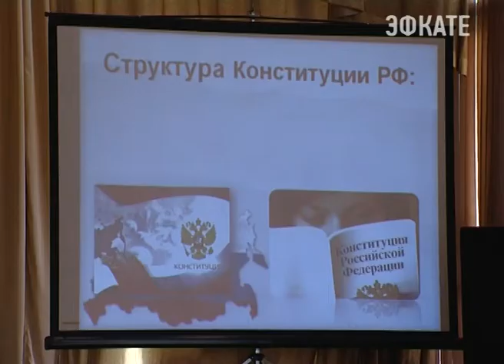12 декабря - День Конституции Российской Федерации. Новости Сочи Эфкате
В Сочи о главном законе государства говорили уже сегодня в рамках специально организованных уроков.
Сочи. Новости.
Телеканал Эфкате.